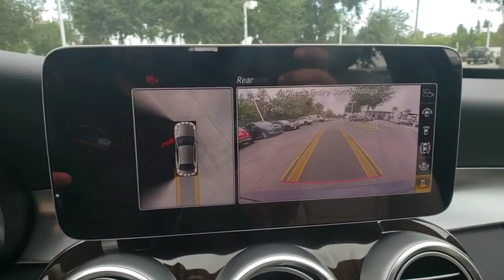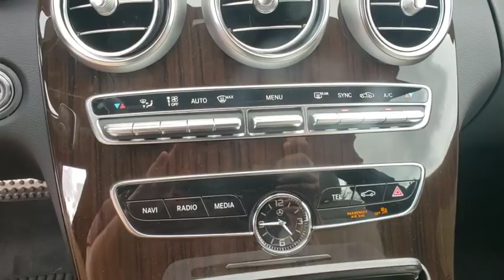2020 Mercedes-Benz C-Class Lakeland, Plant City, Winter Haven, FL LU327047